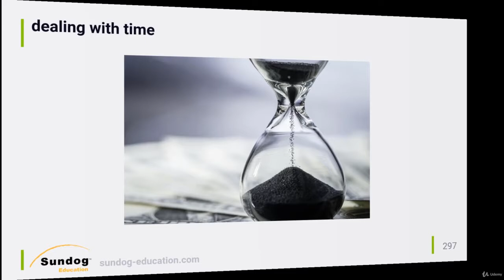101 Temporal Effects and Value Aware Recommendations